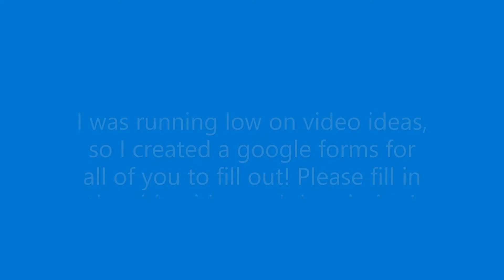A Little Announcement | Color It! 😃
Thank you all soooo much for your submissions! I really appreciate it!

ABOUT ME:
If you are new to this channel, hello and welcome! I basically color drawings with soothing music in the background to inspire kids to lift up a pencil and release their creativity! This is a kid-friendly channel, so you can be assured there will be no curse words, no unfriendly arguments, and just plain fun!

1. This is perfectly fine, but I will not know who you are!

2. I will have one subscriber every single month, so 12 subscribers will be celebrated in a year.

3. For example, if a person was Subscriber of the Month for January, they can also be the Subscriber of the Month for June. The only thing they cannot be is the Subscriber of the Month two times in a row, just to give other people a chance!

4. I will not be deciding the Subscriber of the Month based on who comments "Done" first. I will be deciding it based on a spinning wheel. I will be taking every single person who commented "Done" in that month and put them on a spinning wheel. Please let me know if you are having difficulties commenting "Done," and I will be sure to help you out!

5. Have fun! If you do not get Subscriber of the Month, please do not unsubscribe or leave my channel! If you gave me tons of love for one month but you didn't get the Subscriber of the Month, you are SURE to get it the next month.

Let me know if you think what I'm doing is unfair, because I am always open to constructive criticism to help build my channel to the best of my ability. Please comment if you would like me to change any of these rules, or if they give an unfair advantage to someone else! Thank you!

CREDITS:
Company: HEXACORP LTD
On behalf of: ScoreAScore